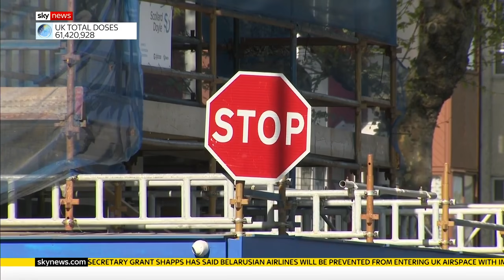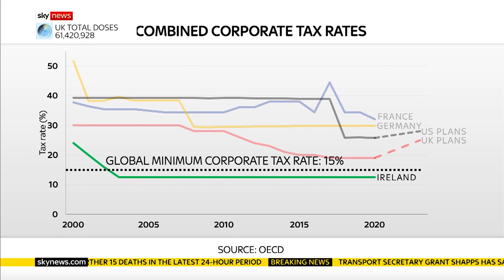Why Ireland could scupper a global tax plan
Sky News has learned that the Treasury supports President Biden’s radical plans for a minimum tax rate, as long as it’s introduced alongside other corporate tax reforms.

But Ireland still remains staunchly opposed to increasing its low 12.5% corporate tax rate, which could scupper any global agreement.

Our Economics and Data Editor, Ed Conway spoke exclusively to the Irish Finance Minister, and has this report.

and download our apps